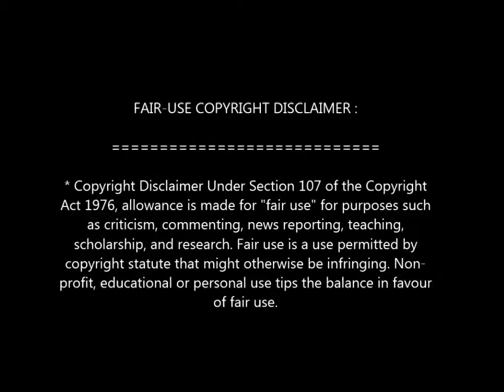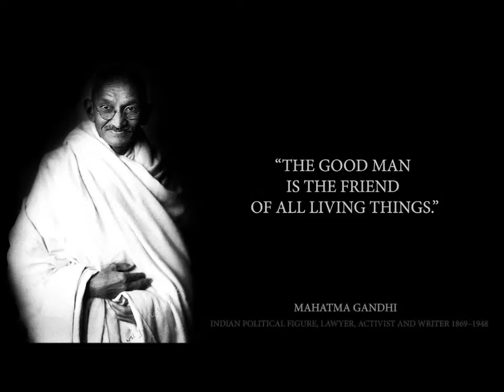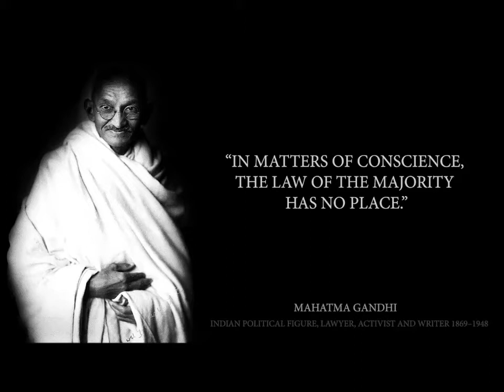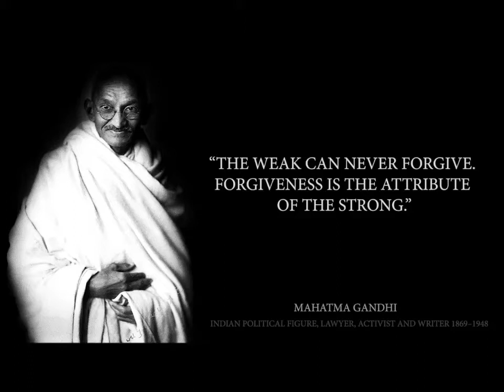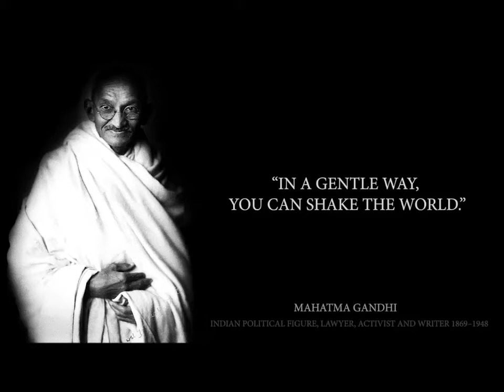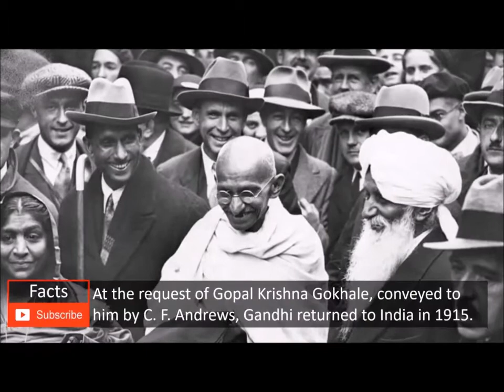Gandhi: Nonviolence, Quotes And God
A glimpse into Gandhi's nonviolent yet non-compliant approach, some of his quotes and his view on God...